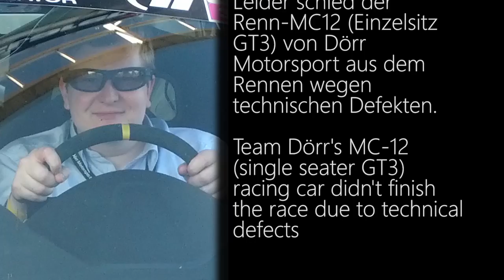Riding shotgun in a McLaren 12C at the Nürburgring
During the weekend of August 24th, 2013 I took the chance of riding shotgun in a McLaren 12C provided by Dörr Motorsport at the infamous Nürburgring racetrack in Germany which Jackie Stewart once called "The Green Hell".

My lap took place during the free practice the day before the race. That's why you see during my lap not only some of the actual race cars but also street legal cars which were like "my" McLaren only slightly modified.

The driver was Stefan Aust, one of the drivers of the McLaren 12C GT3 car during the 2013 VLN racing season. So I was lucky to have someone who knew not only the track but also the car inside out.

I would like to thank the team of Dörr Motorsport for a unique experience, especially Evelyn Dörr and her husband Rainer Dörr who made this weekend so memorable, McLaren Frankfurt for providing the incredible McLaren 12C and last but not least Mark Bienmüller for editing everything I recorded and photographed during that weekend into this great clip.